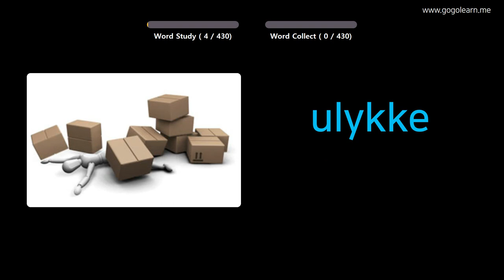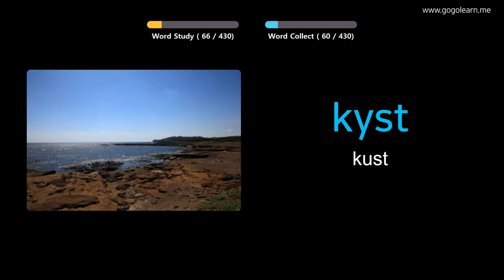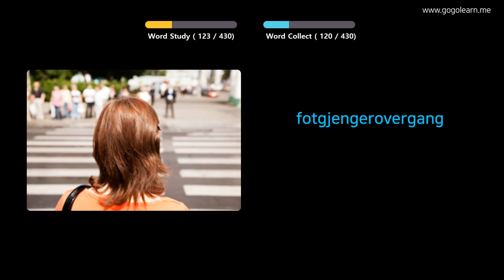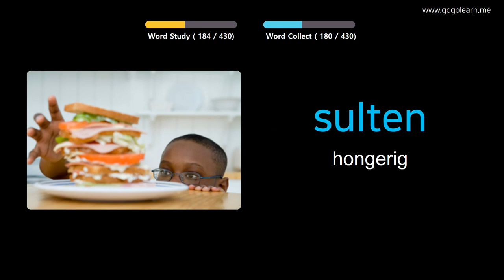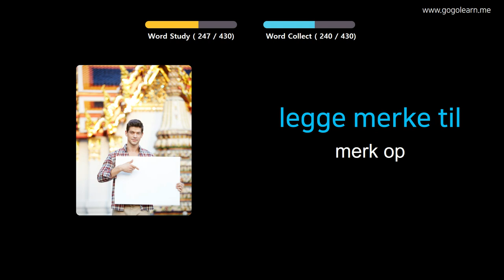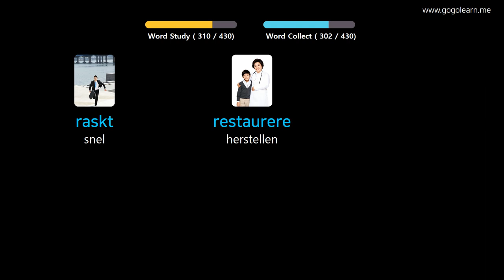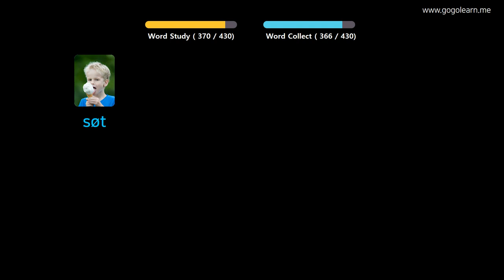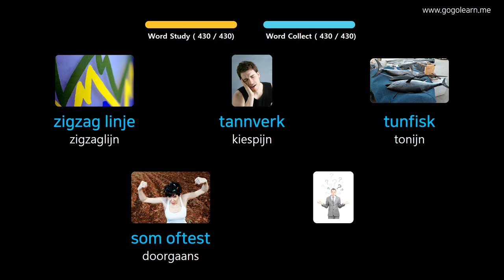Noors Leren Door Middel Van Foto's |Noors woordenschat Lagere School | Golearn